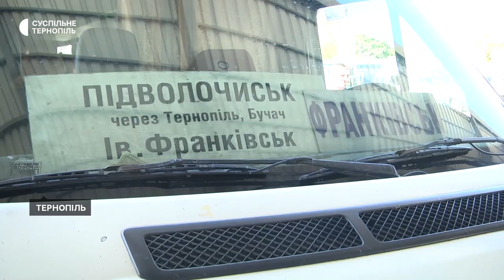На Тернопільщині подорожчав проїзд у громадському транспорті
На Тернопільщині подорожчав проїзд у громадському транспорті. Ці зміни стосуються міжміських та міжобласних перевезень. Про це розповів керівник обласного управління інфраструктури Михайло Олійник.